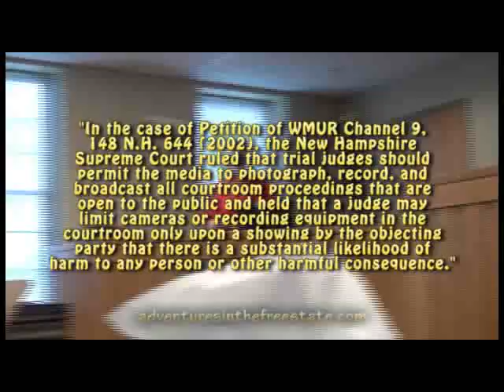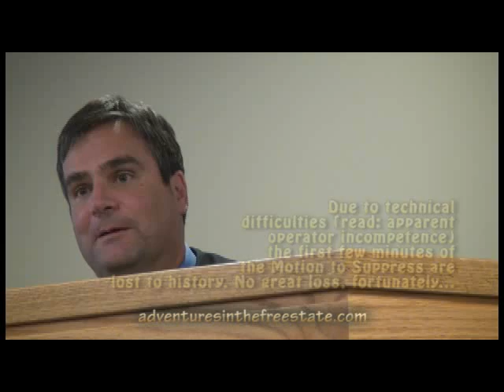Just ASSUME We're Watching, Weare PD. Because Increasingly, We Are...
Weare PD continues to arrogantly insist on forging ahead with the preposterous notion (in a free society, anyway) that it's simply not accountable to its employers -- that's you. Or at the very least, only on its own terms. As we've seen previously, it's not as if it's remotely the first time, certainly. You, faithful taxpayer, apparently have no right to demand to know what they're up to in your name, on your dime, in public. And they'll go to great expense to keep it that way. Hey, it's not their money -- or their liberty -- right? Are you good with that? What are you gonna do about it?

This is my hearing on defense motions (to suppress, and for judgment of acquittal), at Goffstown District Court, Judge Edward B. Tenney presiding, 7/29/2011, related to (originally) felony wiretapping charges for exhibiting the temerity to call an answering machine in the presence of a detaining officer, one who had already been informed he was subject to recording -- something of which he should ever be cognizant just as a matter of course. Assume we're watching. Because increasingly, we are.

Citizens of Weare, you should rightfully feel embarrassed and outraged -- not to mention made economically poorer -- by the actions and conduct of these petulant, recalcitrant, profligate, bullying servants. I know I do. They need to be brought to heel or fired. Clean house. They work for you.

Their budget certainly needs to be addressed come Town Meeting, 'cause they clearly have way too much of your money to frivolously squander...